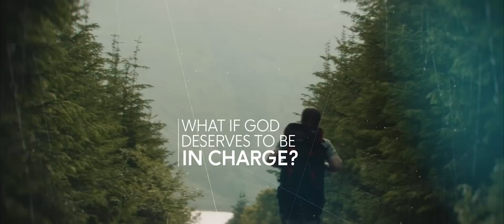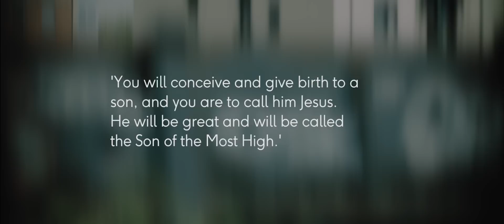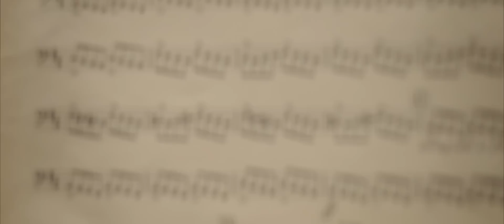Essentials 1 - Reveal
Go Chatter makes quality videos to serve churches and equip those in ministry. Our aim is to get people talking about Jesus. If you would like to use this video, download it from our

Discover the life-changing truth that God has engaged us in conversation. Because Jesus is the Son of God we can know what God is like.